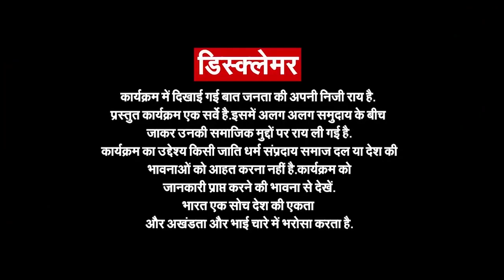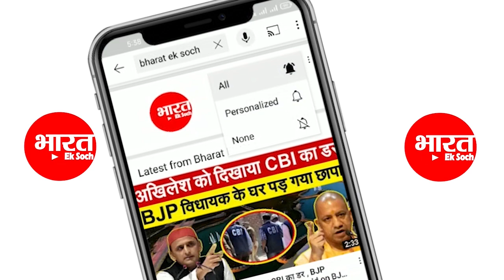बदायूँ के बुजुर्ग 2022 में किसको मुख्यमंत्री बनाएंगे ? Akhilesh या Yogi | Election 2022 Survey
election 2022
क्लिक करिए और हमारे साथ जुड़े रहिए